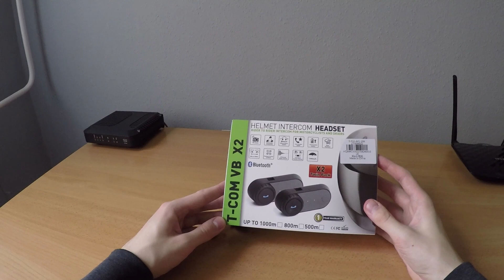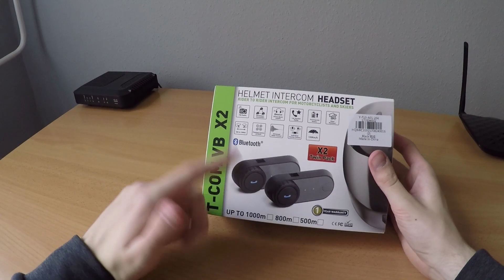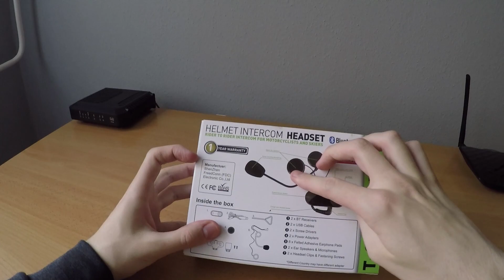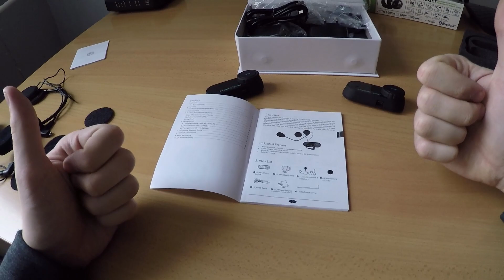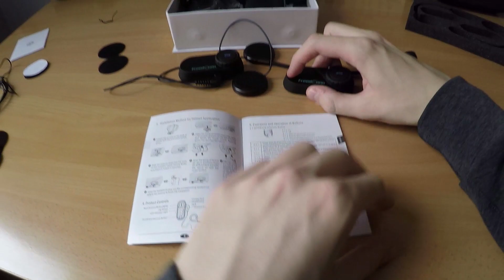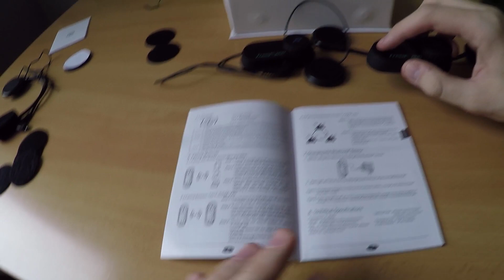Sisakbeszélő motorosoknak | FreedConn T-COM VB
►TCOM-VB sisakbeszélő

FreedConn T-COM VB X2 Helmet Intercom Headset

Kamera: GoPro HERO4 Silver
Mikrofon: Sennheiser ME 2
Hangrögzítő: Zoom H1

magyar motovlog motoros vlog motorvlog vlog magyarország hungary hungarian central europe european union eu hun motoros motorosok motorozás kamera akciókamera camera action camera cam bike bikes motorcyle motorcycles motorbike motorbikes vlogger motovlogger moto motos rider riders ride riding szponzor szponzorált szponzoráció sponsor sposored sponsorship bemutató bemutatók tesztek teszt review reviews test tests handy audio recorder microphone business cooperation üzleti megkeresés kooperáció 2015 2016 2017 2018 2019 sisakbeszélő kicsomagolás interphone sena bluetooth kommunikáció kommunikátor kit twin pack dupla kettő csomag kiszerelés bukósisak gear best kuponok olcsó cuccok karácsonyi sisakbeszélő sisak beszélő motoros bukó bukósisak intercom interkom kommunikáció kommunikátor adó vevő bluetooth utas interphone sena beszéd beszélgetés mikrofon hangszóró olcsó kína kínai olcsóbb legolcsóbb